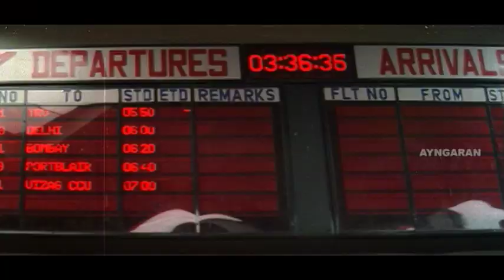கிட்ட வந்தா இவன கொன்னுடுவேன்! | Jai Hind Movie Scenes | Arjun | Ranjitha | Goundamani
Jai Hind is a 1994 Tamil War Action film written and directed by Arjun. The film features Arjun and Ranjitha in the lead roles. The film had musical score by Vidyasagar and was released on 20 May 1994 and was a super hit in box office. Goundamani and Senthil's comedy are most notable in this movie. The film was dubbed in Telugu under the same name. A sequel titled Jai Hind 2 was released in 2014. This was also dubbed in Hindi as Jai Bharat.

Directed by Arjun
Written by Arjun
Produced by S. Chain Raaj Jain
Starring
Arjun
Ranjitha
Goundamani
Manorama
Senthil
Major Sundarrajan
Charuhasan
Kalyan Kumar
Rajesh
Devan